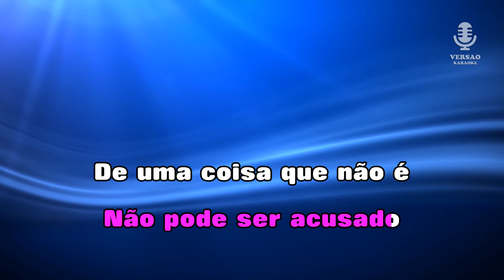♫ Demo - Karaoke - FADO TÚLIO - Maria Amélia Proença